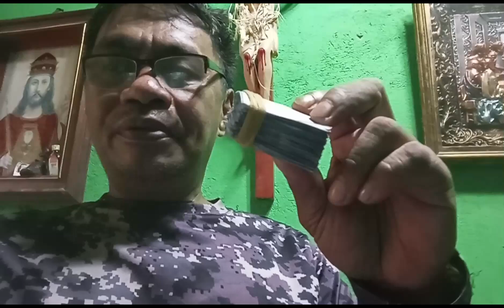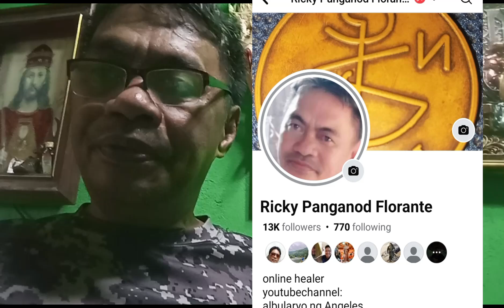Paggawa ko ng librito na panggamotan sa na sanhi ng masasamang kapangyarihan spiritual kombati